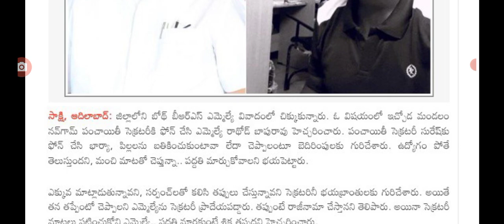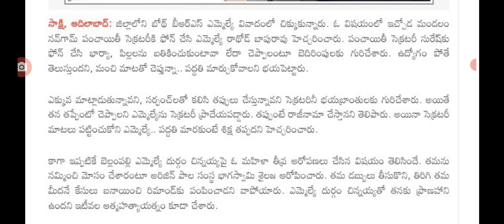వివాదంలో బి ఆర్ ఎస్ mla పంచాయతీ సెక్రటరీ పై బూతులు big Shak for BRS MLA in Telangana state.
hello everyone today update is latest update on BRS MLA latest update .@sarlcreations